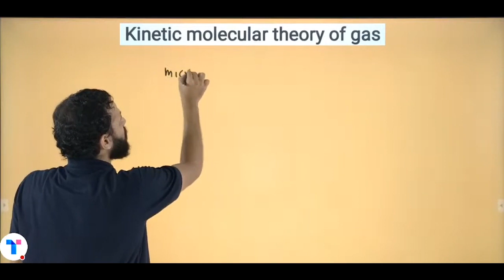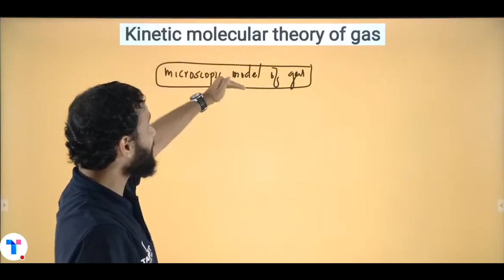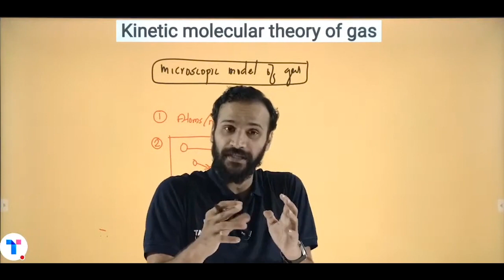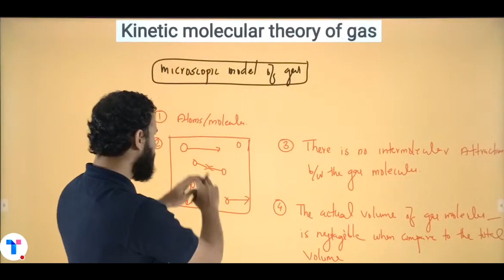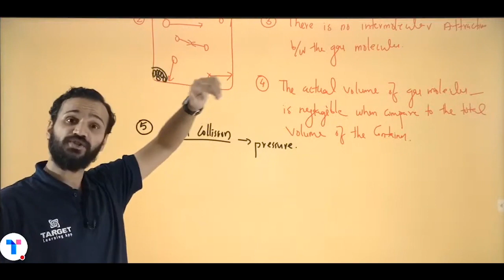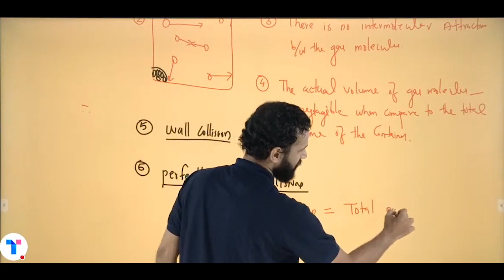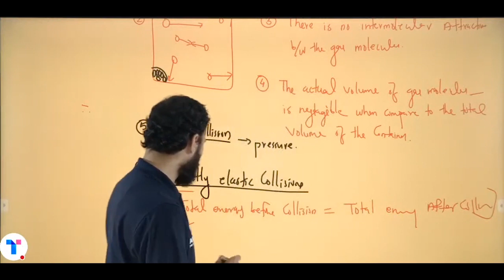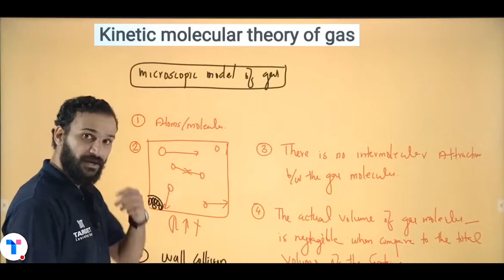Plus One Focus Area Chemistry | Last Minute Revision | Kinetic Molecular Theory of gas